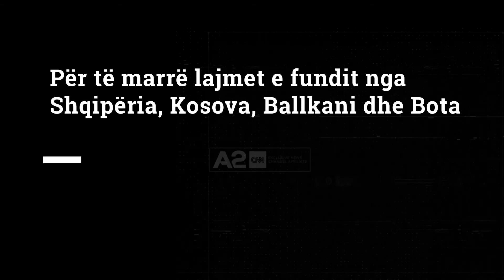Nis vaksinimi kundër gripit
Të parët mjekët, të moshuarit me sëmundje dhe shtatzënat